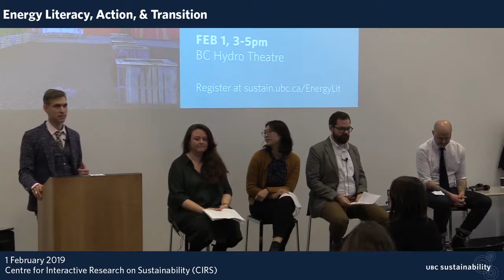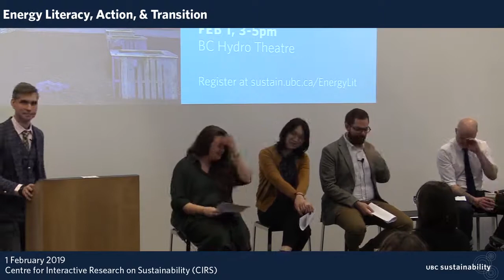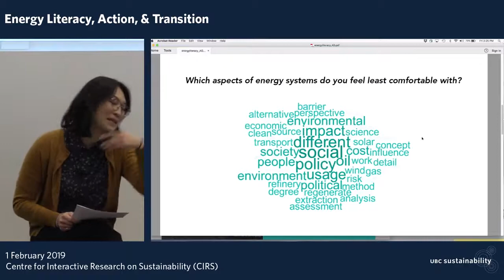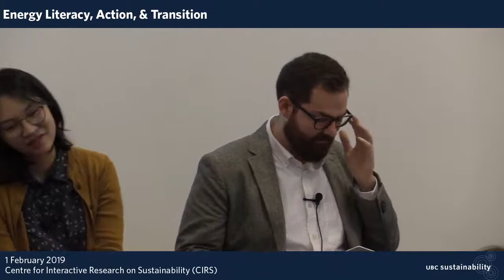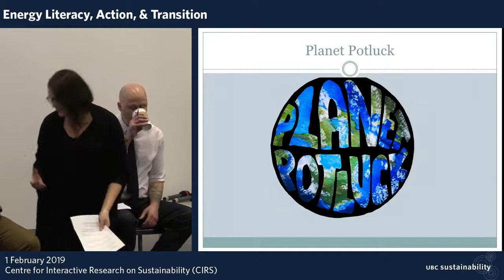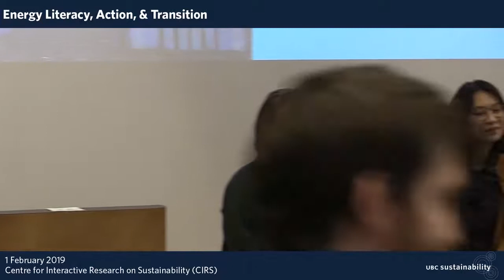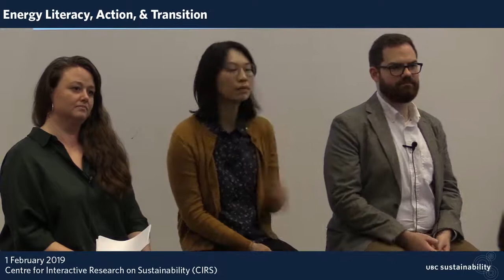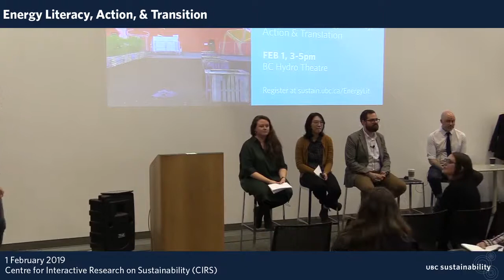Public Panel Energy Literacy, Action, & Transition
This public panel organized by Future Energy Systems (UAlberta), UBC Sustainability, and Language & Literacy Education (UBC) offered a transdisciplinary discussion on the following question:

How do we develop social literacy and action about energy transition?

Future Energy Systems (University of Alberta)
Language & Literacy Education (UBC)
UBC Sustainability Initiative

PANEL:

Jessie Beier, Secondary Education, University of Alberta
Amanda Giang, Resources, Environment & Sustainability, UBC
Kevin McCartney, Geography, UBC
Matt Hern, Solid State Community Industries, BC
Grace Nosek, Peter A. Allard School of Law, UBC
Derek Gladwin, Language & Literacy Education, UBC (Moderator)